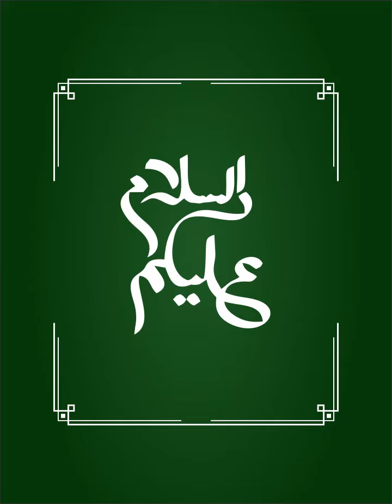Page No 14 II Urdu Book 4+ II Munawar Publishers